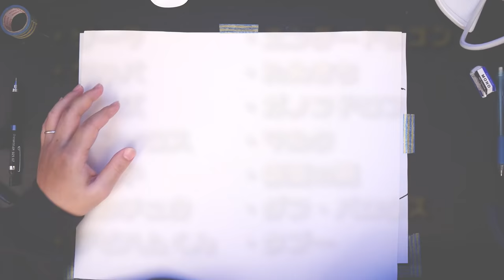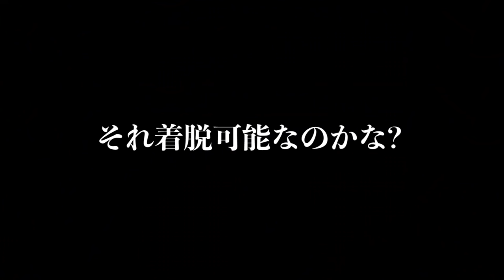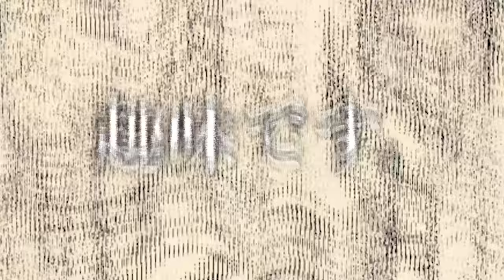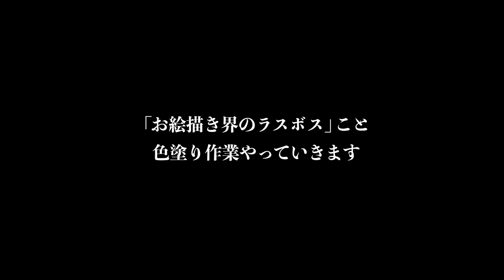【12時間ガチお絵描き】「ゲーム史上"最強のラスボス” 14選」紙いっぱい描いてみた！【アンダーテール(サンズ)/FF/ドラクエ/ポケモン/他】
ラスボス…それはゲームをプレイして
最後に待ち受ける最大の試練…
みんなの青春の思い出から、トラウマまで
視聴者の皆さんから沢山集めてみました！！
想定よりめちゃくちゃに時間かかっちゃったけど
楽しかった〜〜〜！！
みんなの印象的なラスボスもコメント欄で

企画/撮影：なつめさんち
監督/構成：なつめ げん
動画内イラスト：なつめ さや

📺なつめさんちの漫画ブログ┃
日常エッセイ漫画や、ストーリー漫画の連載準備中！

●ペン入れのミリペン⬇️
ピグマ グラフィックペン 0.5【黒】

●タブレット関連はこれ⬇️
HUION ペンタブレットH950P
マイク┃AKG C214 & C314

オーディオIF┃TASCAM US-366

カメラ┃Panasonic GH5S /
Blackmagic Pocket Cinema Camera 4K

『旅立ちの青』
🌟🌟スペシャルサンクス🌟🌟

よこたくさん、スリジュエさん、

めーぐさん、かみぃすしこさん、もんちさん、
配信設備、ゲーム、作業時のレッドブル代などに

🎵よくお借りしている楽曲